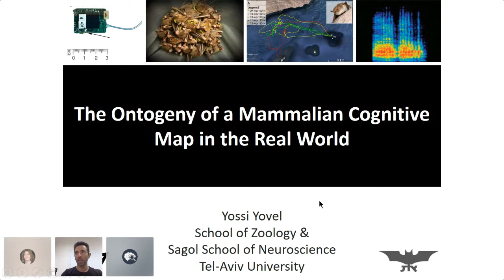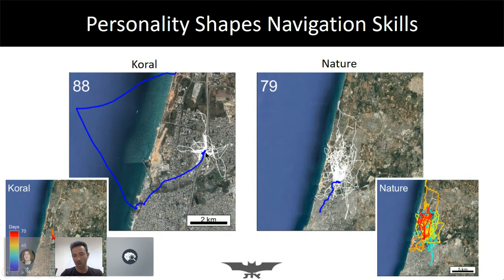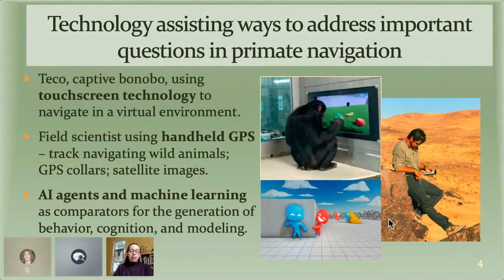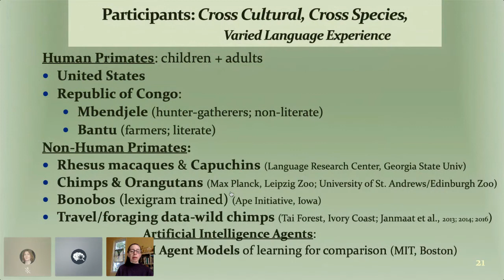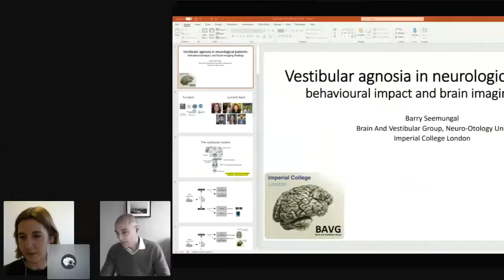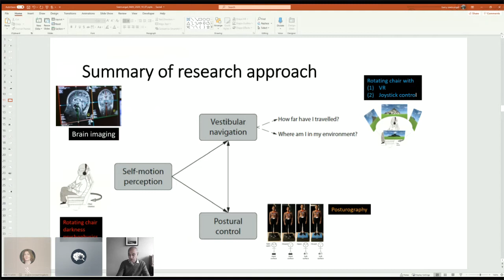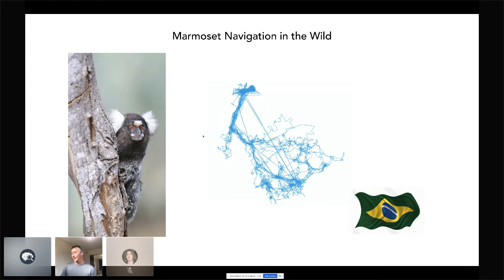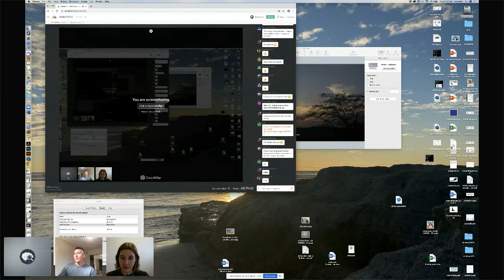iNAV 2020 Session 5 YOVEL DOLINS SEEMUNGAL MILLER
Yovel, Yossi The ontogeny of a mammalian cognitive map in the real world.
Dolins, Francine Primates navigating in virtual space

Seemungal, Barry Vestibular agnosia in neurological patients: behavioural impact and structural brain imaging findings
Miller, Cory Representing space in marmoset hippocampus